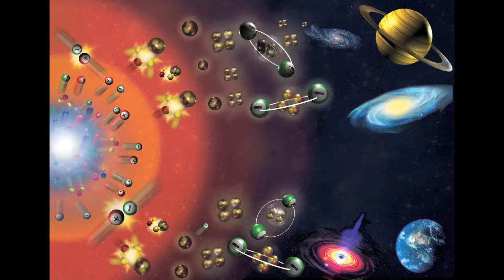TRR#96: Pope Francis Is Awesome, Russell Brand's New Documentary